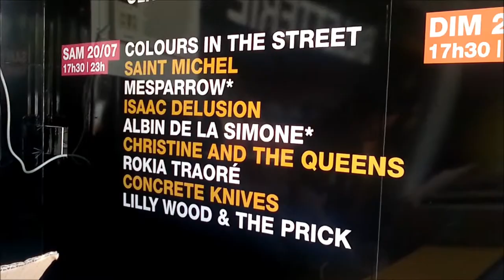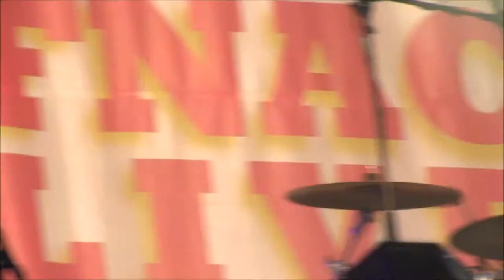ROKIA TRAORE FESTIVAL FNAC LIVE PARIS PLAGE LE 20 JUILLET 2013 n° 2